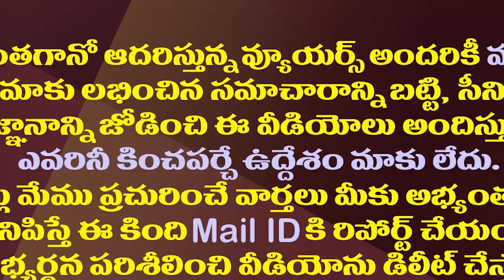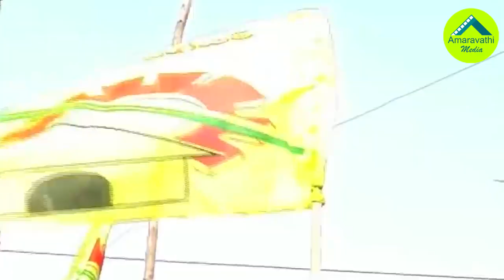గోదావరి టీడీపీ నేతలకు పవన్ వారాహి టెన్షన్| New Tension For TDP Leaders With Pawan Varahi Yatra